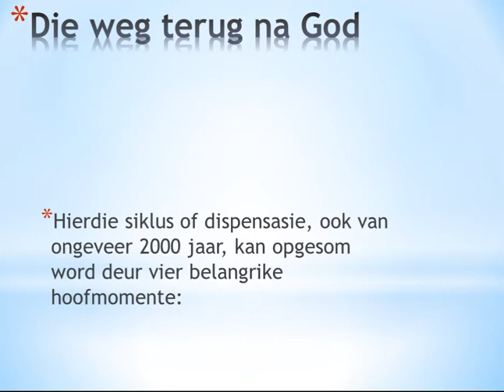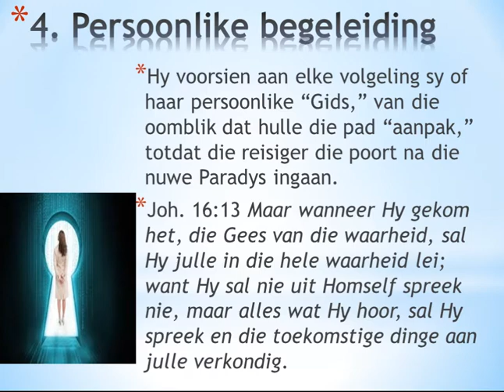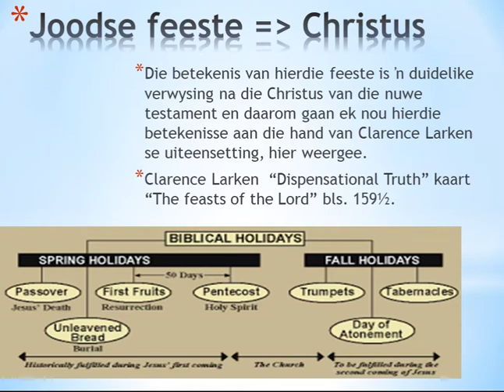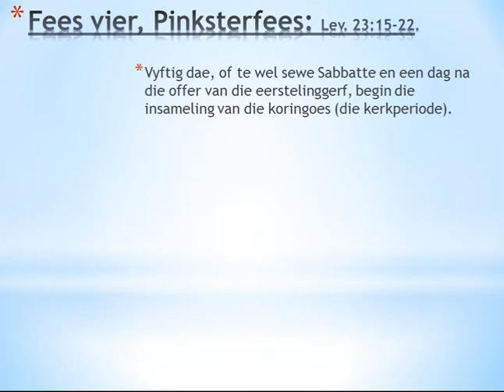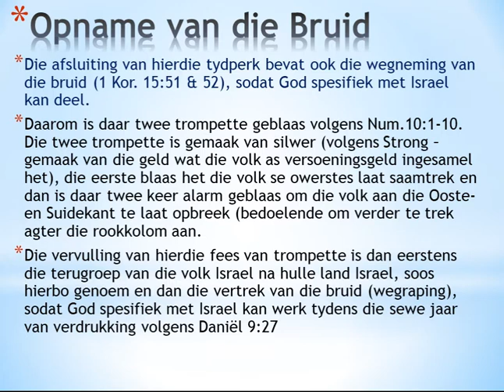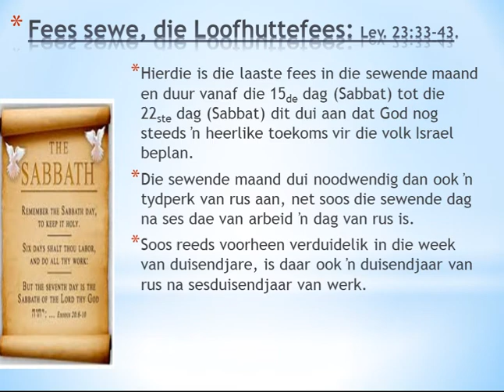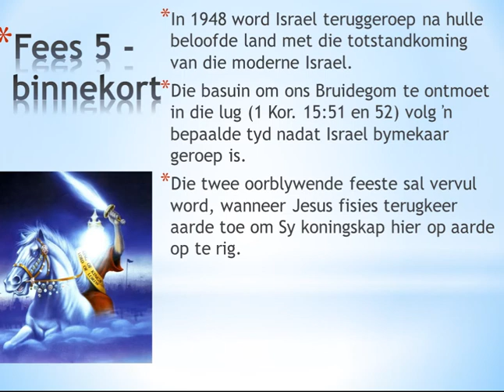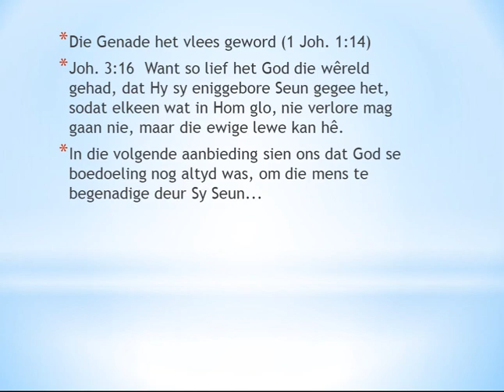Die Onfeilbare Plan van God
Die sewende dag, die dag van rus en vrede. God gee aan die mens en die aarde een dag van duisendjaar, waarin die vloek op die aarde en die mens gedeeltelik opgehef is. Jesus, is die Koning van die konings en die Here van die here en Israel word die hoof van die nasies.